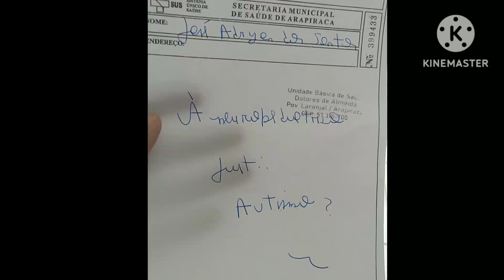NEUROPEDIATRA ? / PRECISO TER A CERTEZA